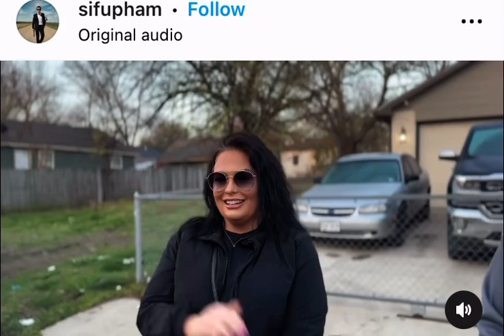Day 1 on set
Peter Pham rolling on the first day of filming trailer. Good times! 🎬